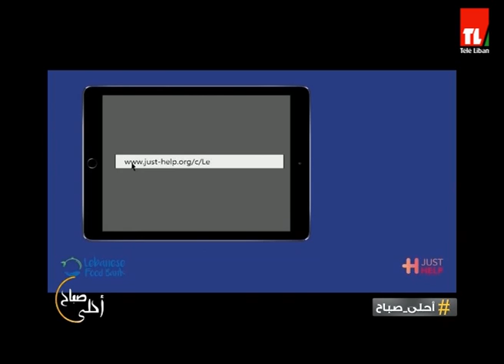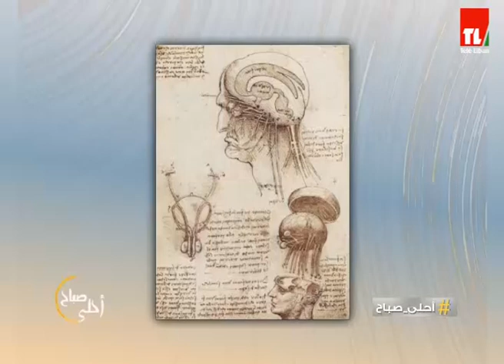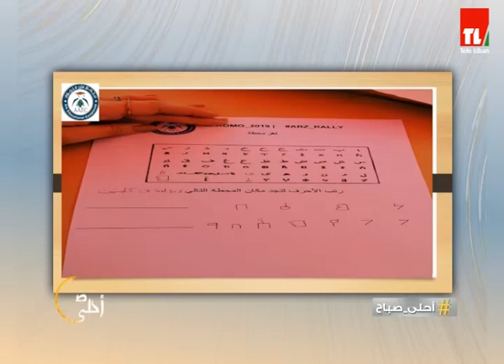احلى صباح - 28/05/2019